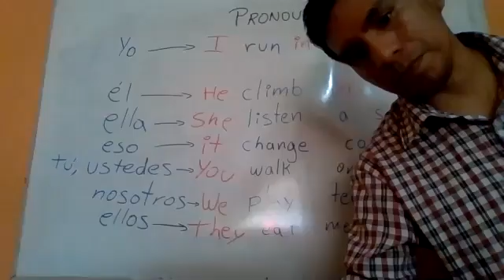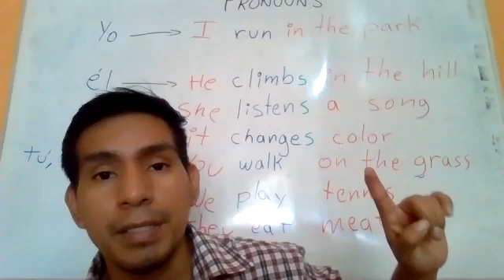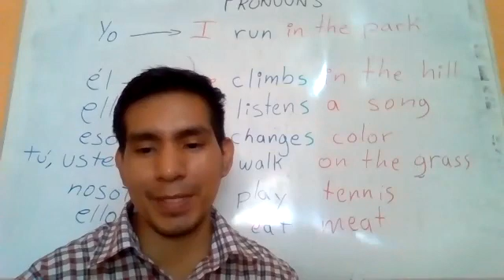4°P sem3 de junio pt2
4°P sem3 de junio pt2